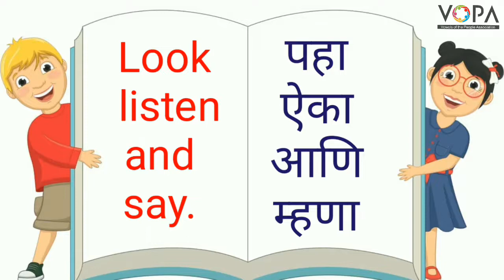1st | English | 3.7 | Odd Man Out | V2 | VSchool